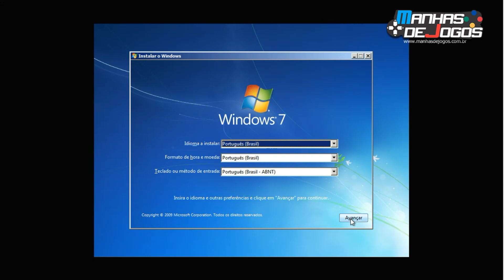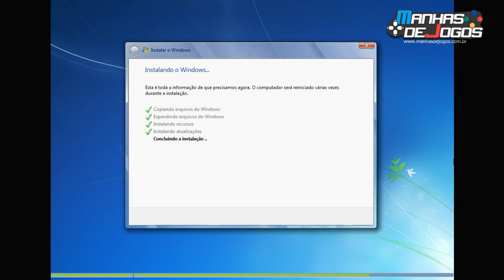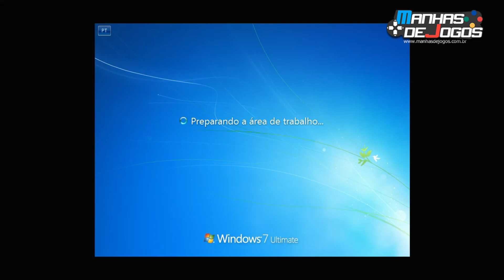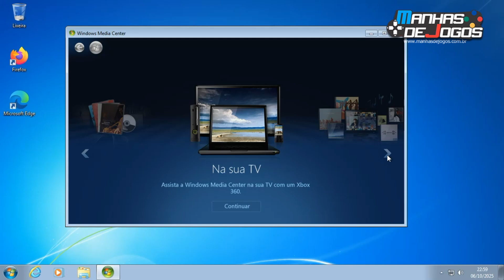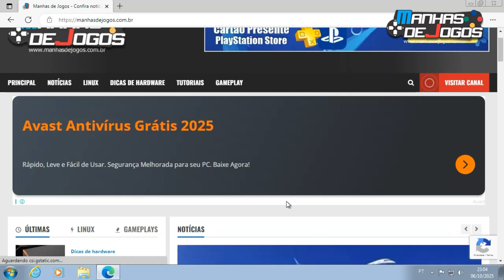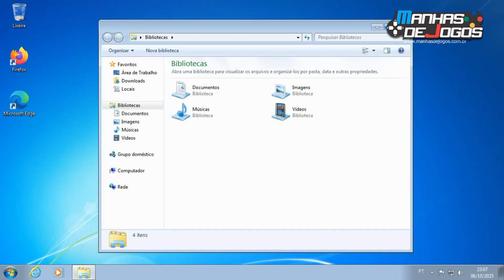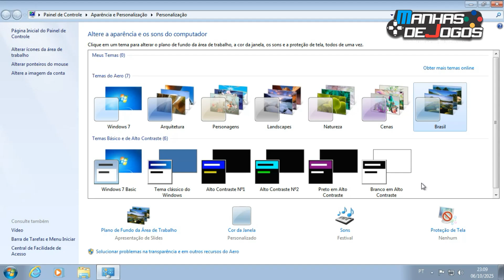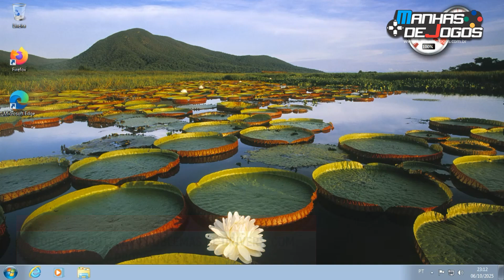Instalando e testando o Windows 7 em 2025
Olá manheiros!

Neste vídeo instalei e testei o Windows 7 Ultimate. Achei uma versão que recebeu atualização oficial da Microsoft em 2025.

Testei em um máquina virtual. Se você for instalar no seu PC é um pouco arriscado, pois pode dar problema de drivers por exemplo.

Recomendo instalar o Windows 7 em computadores da mesma época em que ele foi lançado.

Ele pode até funcionar em computadores e notebooks atuais. Mas esteja preparado para enfrentar alguns problemas.

Seja membro por apenas R$ 2.99 por mês:
Gostou do vídeo?